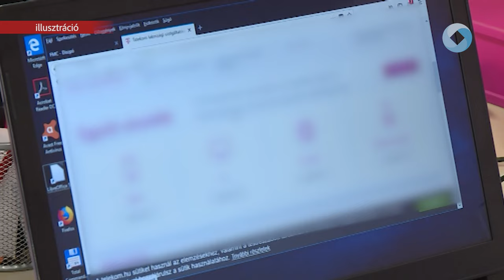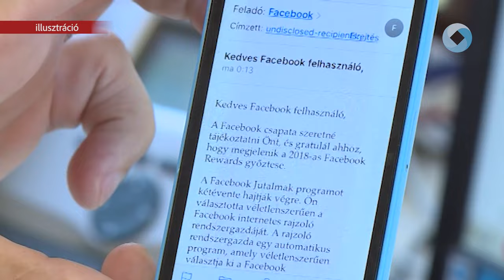AZ AI DOLGOZIK A CSALÓK HELYETT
Egyre gyakrabban használják a bűnözők a mesterséges intelligenciát az informatikai támadásokban egy nemrég napvilágot látott elemzés szerint. Az elmúlt hat hónap adatai alapján dinamikusan terjednek az AI által generált csalások. Nem csak emailek, hanem az úgynevezett deep fake videókhoz köthető átverések is terjednek már hazánkban.